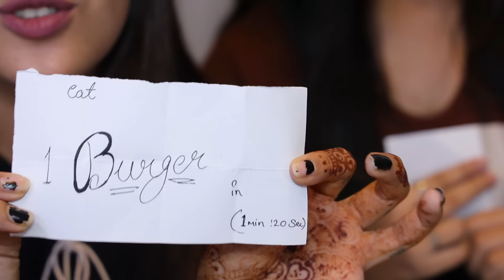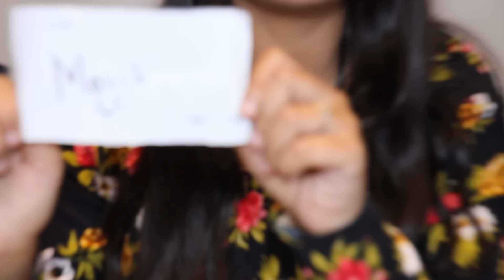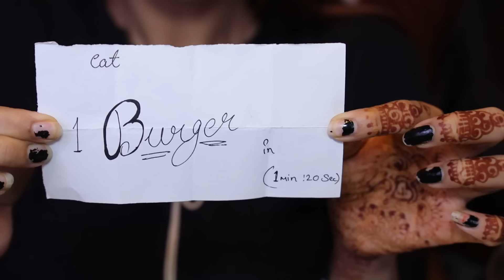Golgappa, Momos, Spicy Maggi, Burger and Samosa Eating Challenge | All Finished In 10 Sec Challenge